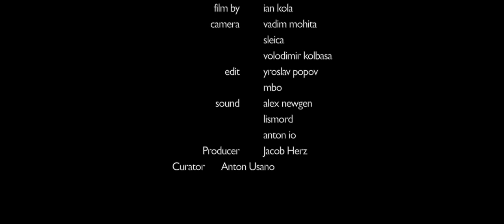dreamworkshop.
скринтест локации для фильма БШ.